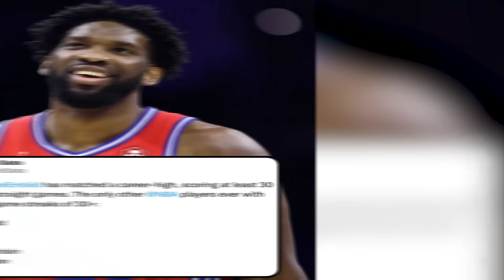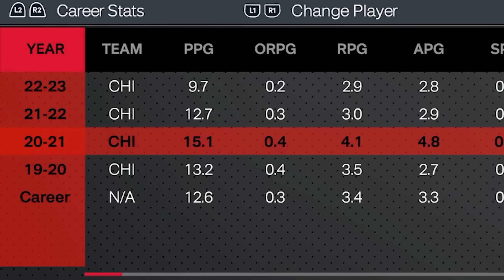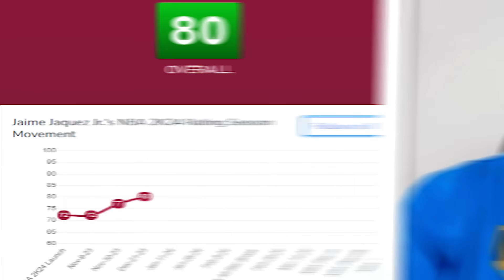3rd Roster Update of NBA 2K24: YOU WOULD NEVER GUESSED THESE PLAYERS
Happy holidays to the PAC! I know I was a couple days late on this but you guys know how this time of year is. I will be giving an update about the plans for the channel for the new year soon! Had a good time this year and cant wait for next. Thank you guys for watching im grateful :D

In this video I cover the biggest upgrades and downgrades for every NBA teams players in NBA 2K24